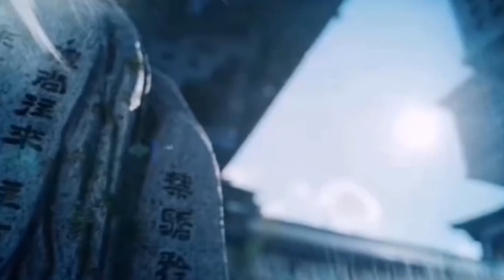陈情令之再追羡 第113集：既无羡鱼志，陶然共忘机